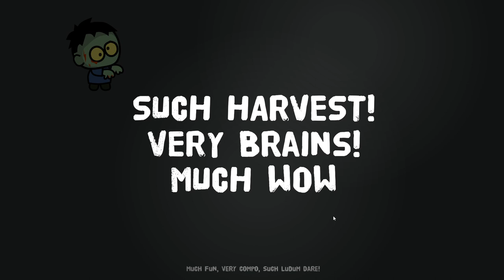Brains by Jiri Hysek - Ludum Dare 52 Walkthrough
Much style. Very brains. Such game!